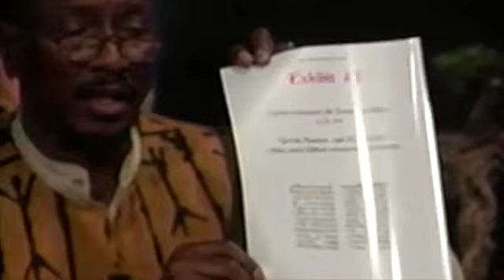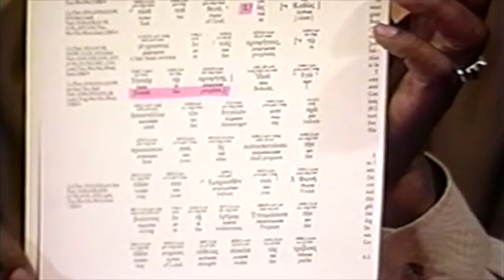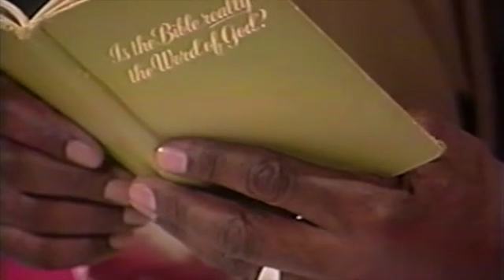Hamza Abdul Malik - The Authenticity of the Bible